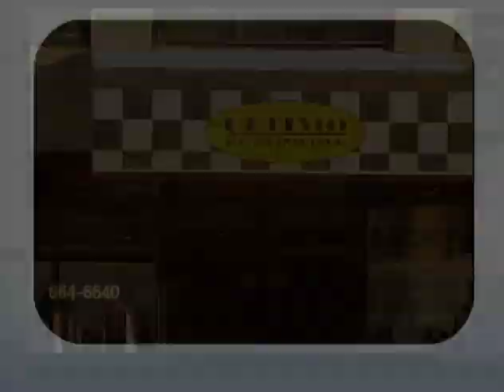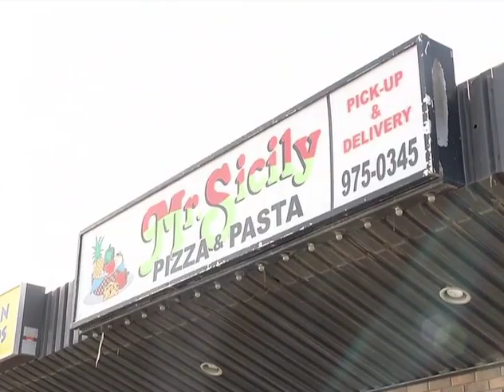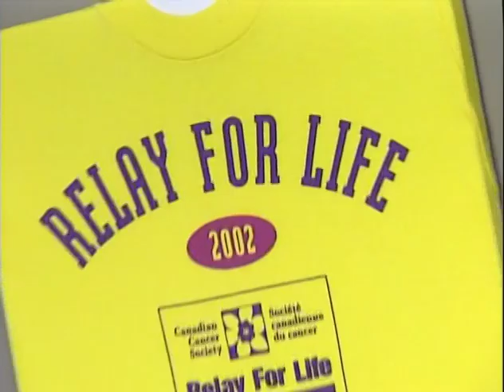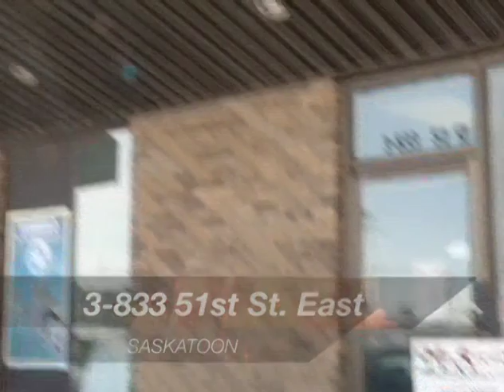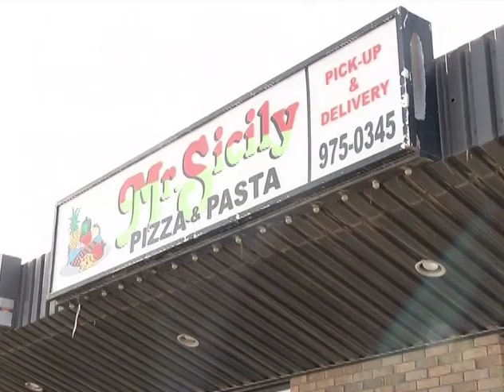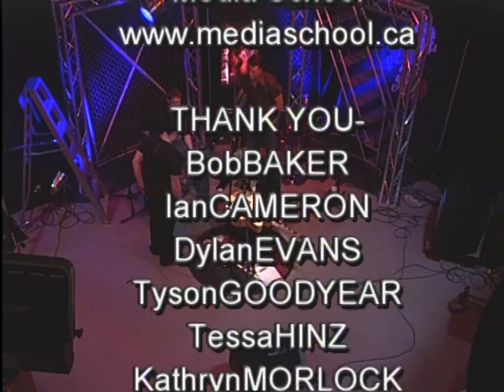Stripped Down S4 Ep 29 Dick MacInnis - HOPE- May 2011, Stripped Down LIVE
Dick MacInnis has always been one of my favourite artists to have on the show. This guy gets it - his mind is always working faster than everyone else’s and he never wasted a second of TV time. This episode was obviously a little more personal than his other appearances and he was a little less animated than his other shows for obvious reasons but his talent is still undeniable.

Subscribe to MerMoose Media for a new/classic episode of Stripped Down uploaded every Wednesday and check out the offices Stripped Down LIVE Facebook page for information on new episodes in 2023.